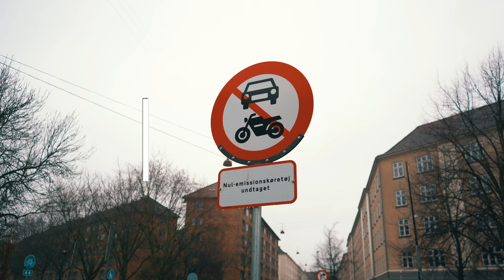BAG DANMARKS FINE FACADE - EP #2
I afsnit 2 af “BAG DANAMRKS FINE FACADE” møder vi klimaaktivisten GRETO Thunbergovic. Greto brænder for miljøet, og hans/hendes dagligdag består blandt andet i at udføre “klimaaktioner”. Gretos aktioner går tit over stregen, og hun er kendt i det “grønne miljø” som en der tager anderledes metoder i brug.

Det er dog langtfra alle i Danmark som er enige med Greto. Vi møder nemlig også Lars i dagens episode, og han er på alle tænkelige måder dybt uenig.